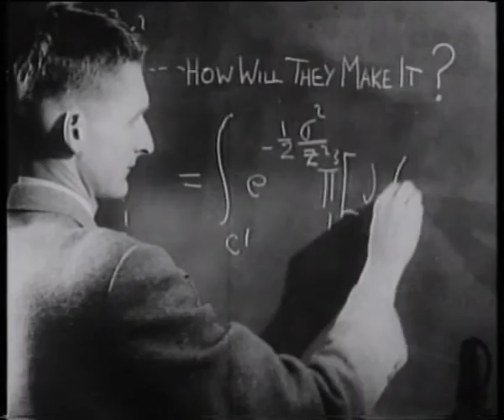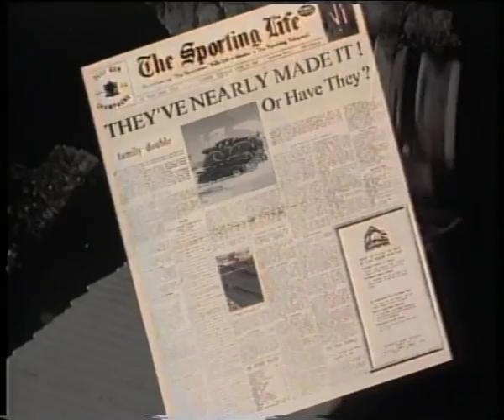Home for Christmas Day - The Red Car & The Blue Car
The official Christmas promo for the 1991 single "Home For Christmas Day" by the Red Car & The Blue Car.
Hope You & Your Friends enjoy.

Home For Christmas Day

The Red Car and the Blue Car had to race
To make it to the rave at momma’s place
It was early Christmas eve, by the time that they could leave
But would they make it Home for Christmas Day?

Every mile the speed o meters climbed
Then Red decides it’s face stuffin’ time
He eats everything he sees
From trucks to Christmas trees
How will they make it Home for Christmas Day?

They’re racing through the day, they’re racing through the night
They’ve got to keep on moving cause the time is tight
Will they make it Home for Christmas Day?

A Cadillac drove up and caught Red’s eye
In pretty pink and chrome she said “Hi”
She took the next turn west, it was probably for the best
Cos they had to make it Home for Christmas Day

CHORUS

We must hurry, can't be late
Our friends are waiting there
And we’ve never missed a Christmas rave before
Dodge & Chevy. Ford V8
We’ll see them if we’re Home for Christmas Day

An avalanche just round a mountain bend
Almost brings their racing to an end
They have to double back down a scary forest track
To try to make it Home for Christmas Day

The woods are dark and spooky thick with frost
Going round in circles they get lost
“What are we going to do Blue?”
Oh it’s then they see a star
And they know just where they are
They might just make it Home for Christmas Day

CHORUS
“Oh No, the Bridge is gone – we’d better switch the turbos on!”
And they made it Home for Christmas Day… ..

Promo - The Oil Factory